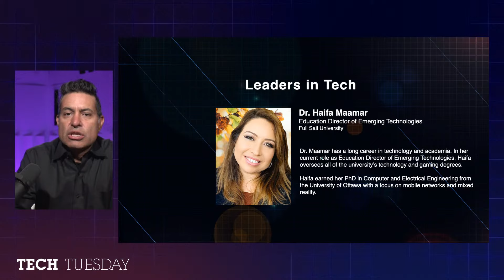Tech Tuesday: Leaders in Tech with Dr. Haifa Maamar | Full Sail University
Join us for a live-streamed conversation with Dr. Haifa Maamar, Full Sail University Education Director of Emerging Technologies. Dr. Maamar will share her journey pursuing and working in the Technology field. She will also discuss her insights in creating the technology curriculum of the future.

Host:
- Luis Garcia, Emerging Technologies, Full Sail University

Panelist:
- Dr. Haifa Maamar, Full Sail University Education Director of Emerging Technologies, Full Sail University

Our degrees in technology help students gain a competitive edge in their field by giving them more than just the technical know-how to graduate. Through hands-on experiences and creative problem solving, they learn how to keep up and stand out in a fast-paced tech world.